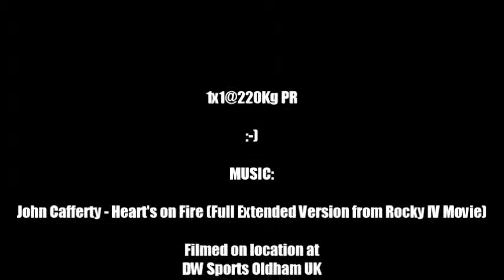DW Sports Oldham UK -- 2014.04.04.F -- Max Effort DL